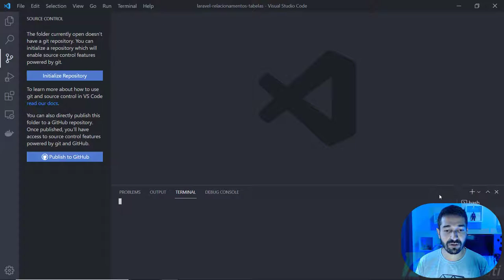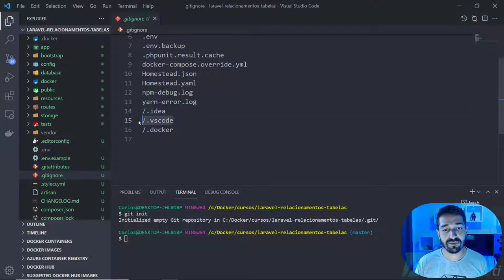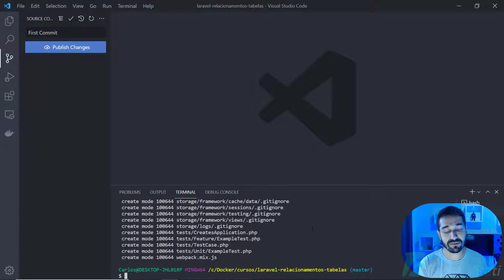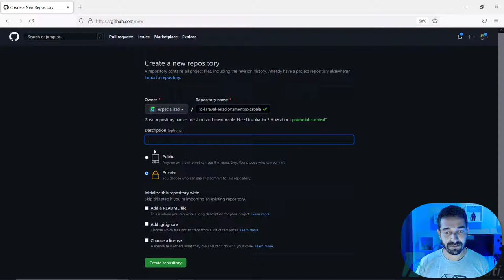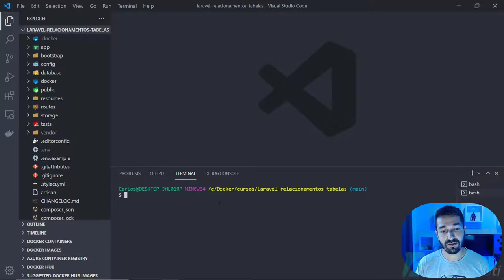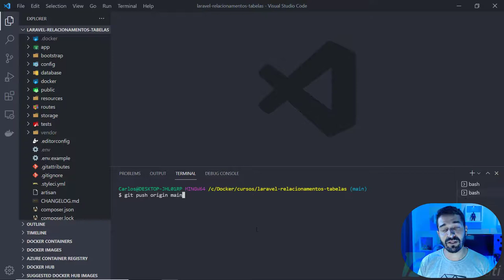04 - Versionar Projeto Laravel e Armazenar no GitHub